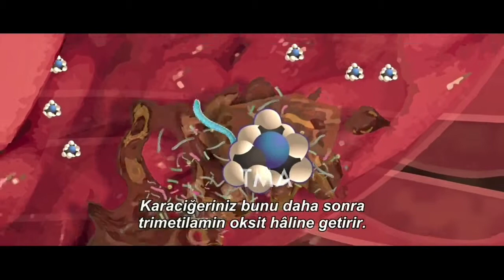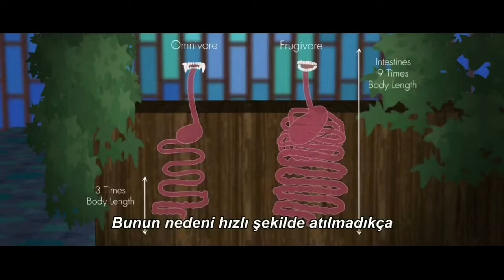İnsan otobur mu yoksa etçil mi? Vegan beslenmenin etkileri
What the health belgeselinden et yemenin ve bitkisel beslenmemin karşılaştırılması. İnsan etobur mu yoksa otobur mu?